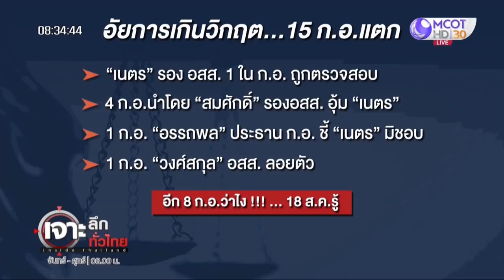อัยการเกินวิกฤต...15 คณะกรรมการอัยการ แตก ! ความเห็นสั่งคดี | เจาะลึกทั่วไทย | 10 ส.ค. 63